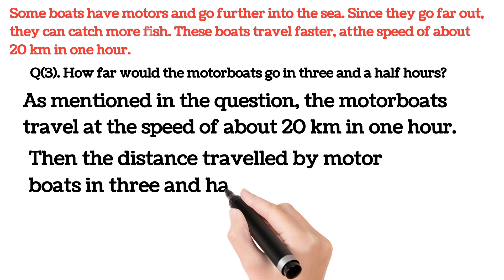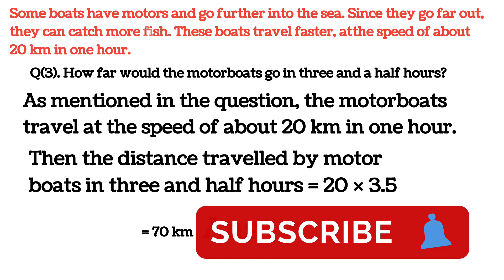class 5th maths chapter 1 || How far would the motorboats go in three and a half hours?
Some boats have motors and go further into the sea. Since they go far out, they can catch more fish. These boats travel faster, at the speed of about 20 km in one hour.